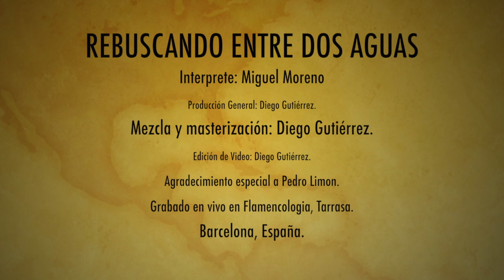Miguel Moreno - Rebuscando entre dos aguas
Un placer presentar este trabajo audiovisual realizado por mi persona para le guitarrista Miguel Moreno. Disfrutenlo.